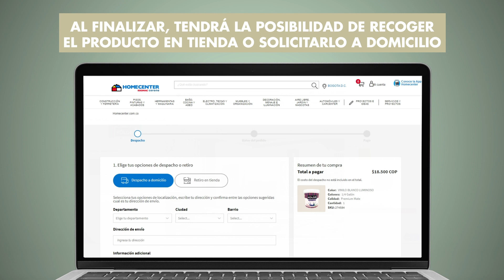Con esta herramienta usted podrá pintar su casa de forma virtual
Descubra el asistente de compras de Homecenter y transforme su espacio con pinturas Kolor.